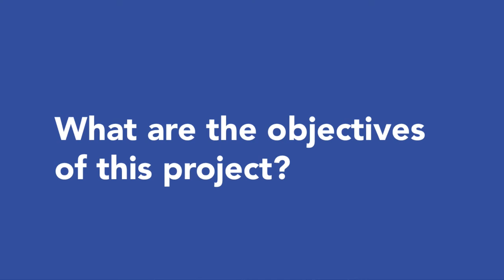Chatting with Cadasta Grantees at Council for Minorities!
Learn more about their work with minority and refugee populations!